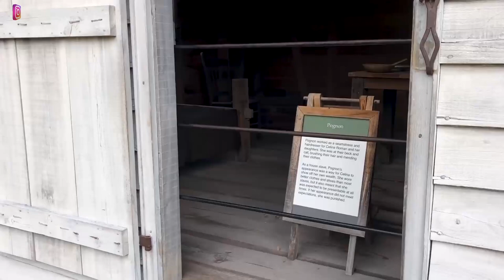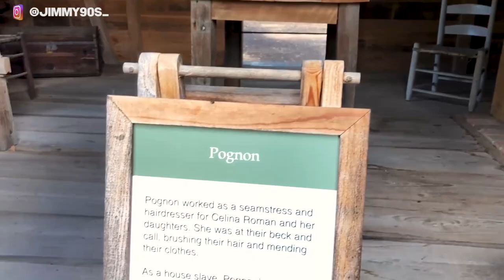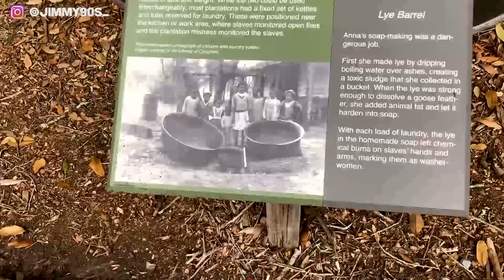GEORGE FLOYD DAN SEJARAH KELAM PERBUDAKAN KULIT HITAM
Kasus kematian warga kulit hitam yang mengalami kekerasan dari polisi hampir muncul setiap hari. Bahkan, kebanyak dari mereka tidak melakukan kesalahan apapun selain hanya menjadi orang dengan ras kulit hitam.

Berikut ini adalah beberapa hal mengenai perbudakan kulit hitam di AS yang jarang diketahui oleh orang banyak.

george floyd hastag, george floyd houston, george floyd hd, george floyd height and weight, george floyd ham
george floyd house, george floyd instagram, george floyd indonesia, george floyd istri, george floyd itu apa
george floyd itu siapa sih, george floyd imdb, george floyd istrinya, george floyd job, george floyd judge judy
george floyd justice, george floyd justin bieber, george floyd jr, george floyd judge, george floyd jurnal
george floyd jadon sancho, george floyd killer, george floyd kronologi, george floyd kronologis, george floyd kenapa meninggal
george floyd kenapa sih, george floyd konspirasi, george floyd lahir, george floyd latar belakang, george floyd last words
george floyd latest news, george floyd last word, george floyd lebron james, george floyd logo, george floyd leher
george floyd meninggal, george floyd masalah, george floyd meme, george floyd meninggal dunia, george floyd mayweather
george floyd mengapa, george floyd movie, george floyd meninggal dimana, george floyd news, george floyd nba
george floyd new york times, george floyd nfl, george floyd no sensor, george floyd news english, george floyd now
george floyd nytimes, george floyd orang mana, george floyd obituary, george floyd officer, george floyd opini
george floyd orang apa, george floyd occupation, george floyd orang baik, george floyd original video, george floyd polisi
george floyd profile, george floyd police, george floyd petition, george floyd pekerjaan, george floyd penyebab kematian
george floyd pemain, george floyd photo, george floyd quotes, george floyd quote, george floyd quora
george floyd quien es, george floyd quem é, george floyd quem foi, george floyd quien fue, george floyd que hizo
george floyd rasis, george floyd rip, george floyd riwayat hidup, george floyd residivis, george floyd rusuh
george floyd rokok, george floyd republika, george floyd reaction, george floyd siapa, george floyd siapakah
george floyd siapa itu, george floyd siapakah dia, george floyd story, george floyd simpson, george floyd seorang apa
george floyd sosok, george floyd tirto, george floyd tewas kenapa, george floyd twitter, george floyd trump
george floyd tewas karena, george floyd tattoo, george floyd the simpsons, george floyd umur, george floyd usia
george floyd update, george floyd usa, george floyd umur berapa, george floyd us today, george floyd un troops
george floyd usa new york times, george floyd video youtube, george floyd video original, george floyd video meninggal.